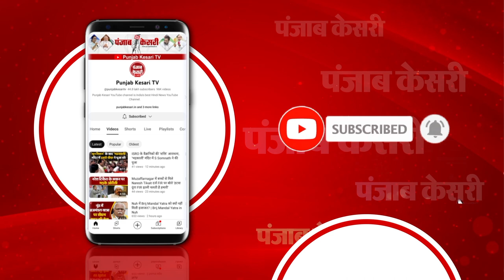विश्व कप को लेकर दिल्लीवासियों में भी पूरा उत्साह, लाजपत नगर की मार्केट में लगी स्क्रीन